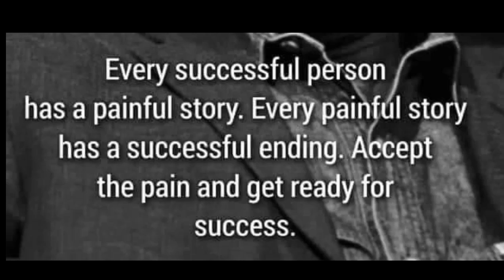Tambay Sa Tabing Dagat//selos by:SHAIRA